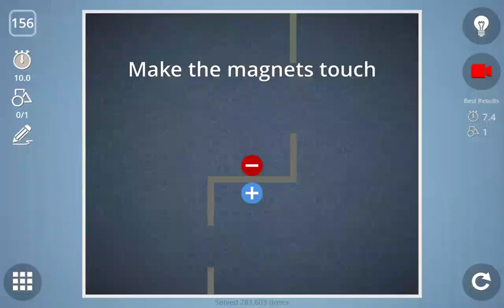Check out how I solved level 156 in Brain It On!